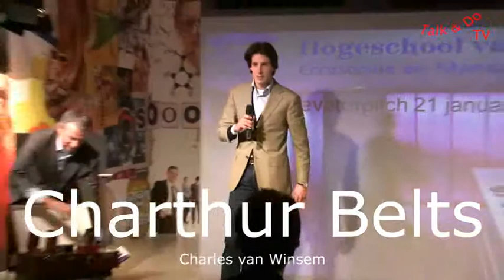Charthur Belts Elevator Pitch - Hogeschool van Amsterdam CvO 2008-2009 1e semester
De Elevator Pitch van Charthur Belts Teamleden: Charles van Winsem. Videoproduction Edo van Santen, Talk&Do.TV, , in opdracht van Hogeschool van Amsterdam, Centrum voor Ondernemerschap, 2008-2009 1e semester.
De Hogeschool van Amsterdam stelt zich ten doel om ondernemerschap bij jong talent te stimuleren. De Minor Ondernemen ) is het halfjaarprogramma waarin studenten in teams hun plannen voor een eigen onderneming concreet maken. De laatste fase van deze Minor is de Elevator Pitch.
Opgenomen op 21 januari 2009 in Dialogues House van ABN Amro Bank. Videoproductie Edo van Santen, Talk&Do.TV,